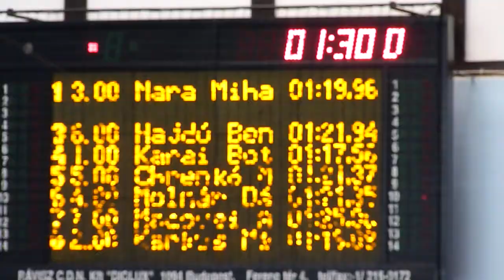Molnár Dániel 100m hát Hungarospa Kupa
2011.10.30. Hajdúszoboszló